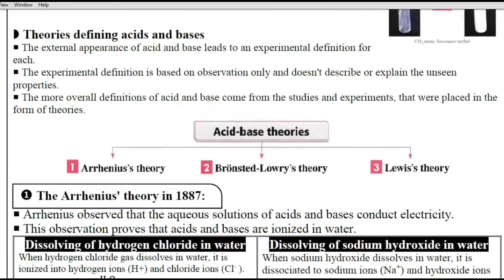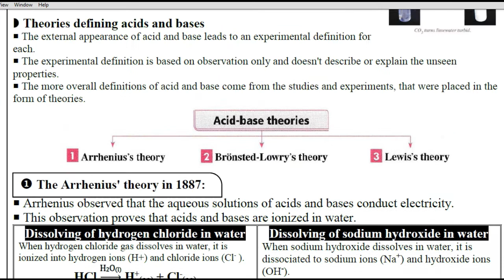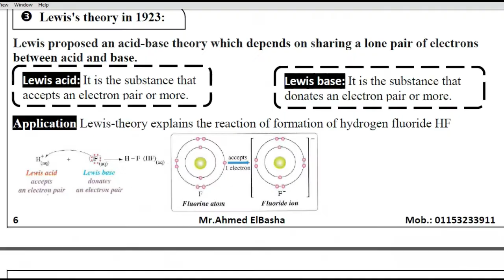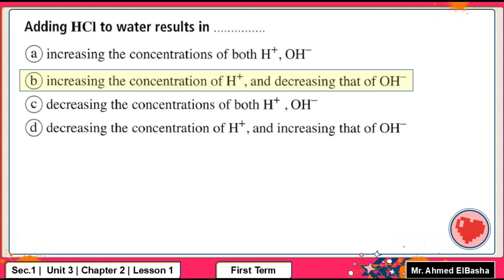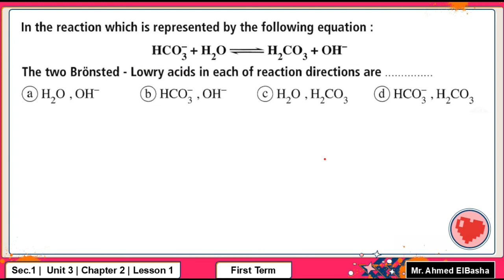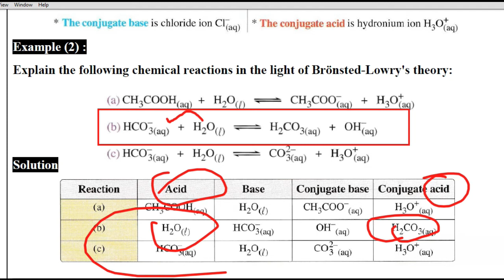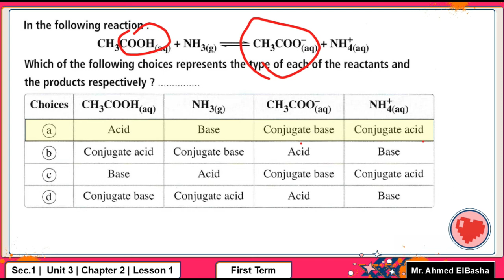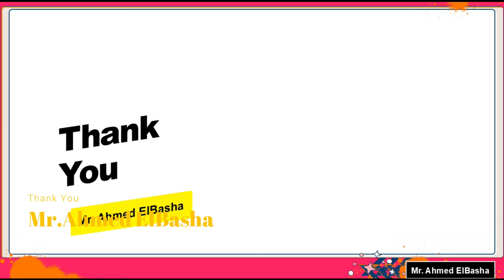Chemistry | Sec.1 | Acids and Bases | Exercise | Unit (3) | Chapter (2) | Lesson (1)